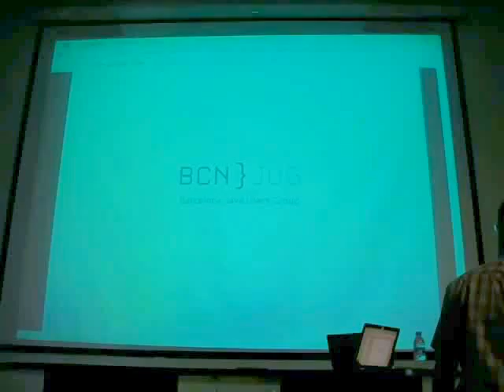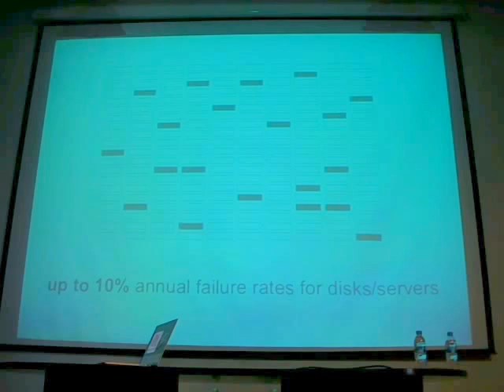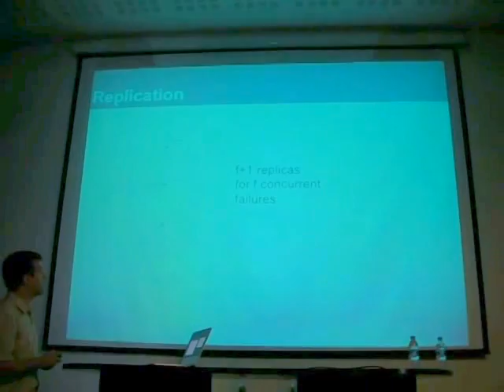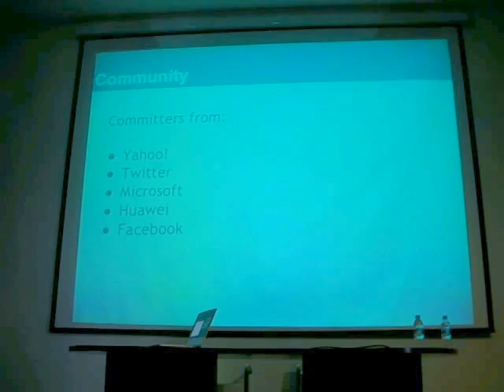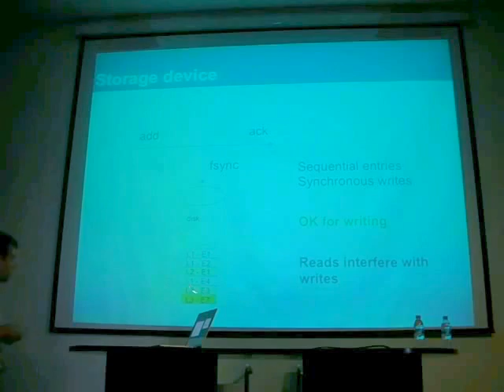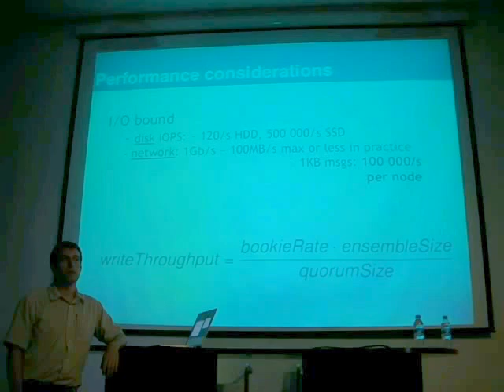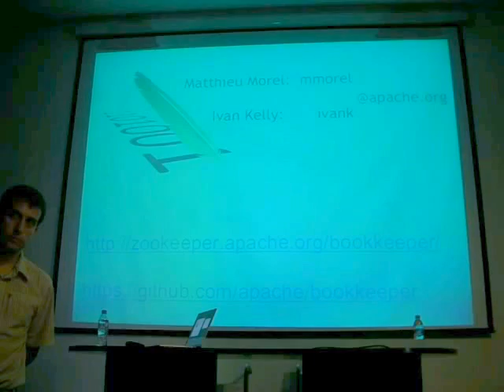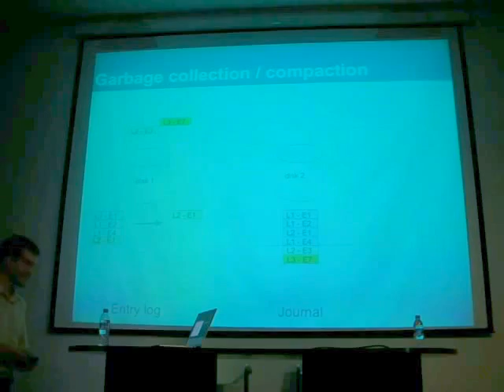Building reliable systems with Apache BookKeeper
Dealing with failures is a major challenge in distributed systems, but also a requirement. In this presentation we'll look at how to take advantage of Apache BookKeeper to build reliable distributed systems. Apache BookKeeper is an open source project that provides an abstraction for reliable distributed logging. It was initiated by the authors of Apache ZooKeeper, and is used in production in several companies, including Yahoo, and yes, it is written in Java ;-)

In our talk, first, we'll discuss key challenges when building distributed systems, and how to overcome them. Next, we'll explore the design of Apache BookKeeper and it particular how it implements solutions to those challenges. And finally we'll look at how Apache BookKeeper can constitute a key piece of infrastructure for building reliable systems.

This time, the talk will be led by Matthieu Morel and Ivan Kelly. Both Ivan and Matthieu are R&D engineers at Yahoo working on distributed systems. Matthieu was a committer to Apache S4 and Objectweb/OW2 Proactive, and is a contributor to Apache BookKeeper and Ivan is a commiter to Apache BookKeeper.